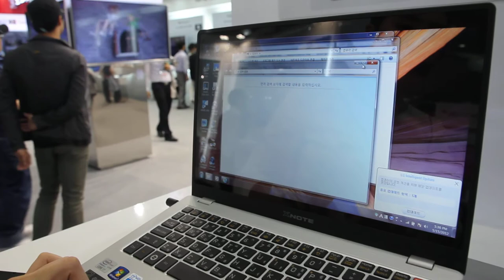LG XNOTE Ultrabook (엘지 울트라북)